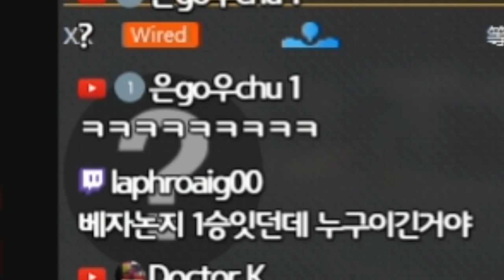[베논]추광(양광)의 말도 안되는 억지에 분노한 베논, 이런 쓰레기들아!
2019년 1월 10일...추광(양광) 낙법 안 하고 맞은걸 무한이라 우기고 빤스런, 이후 억지 주장...대노한 전설, 이런 쓰레기들아!

4년만에 컴백한 전설의 베논의 생방송에 관심 부탁드립니다 ^^